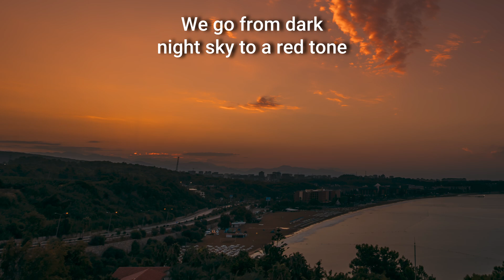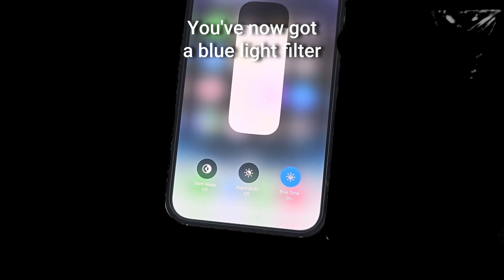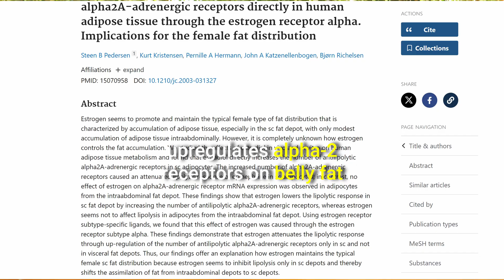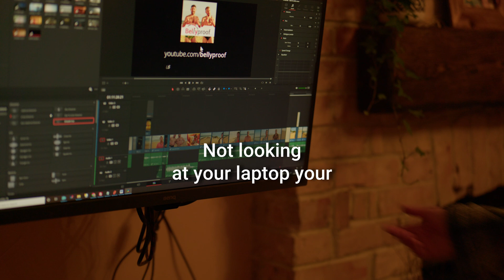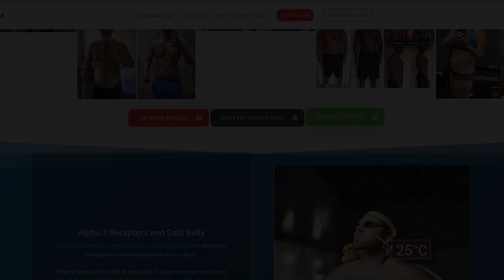🔵 Blue Light Makes Belly Fat More Stubborn | Science-Backed Sleep & Fat Loss Tip 🔬🔥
📱 Late-night screen time can do more than wreck your sleep — it can make belly fat harder to lose

Most people know blue light disrupts sleep. But what you probably don’t know is how it directly affects fat loss, specifically around the belly. This video explains how blue light suppresses melatonin, leading to a cascade of hormonal changes that upregulate stubborn fat receptors (alpha-2 adrenergic receptors), making it harder to burn belly fat.

✅ How blue light impacts melatonin, estrogen, and belly fat
✅ What red light therapy does differently
✅ How circadian rhythm affects fat loss biology
✅ Why sleep quality = stubborn fat accessibility
✅ Real tips to limit blue light and boost fat burning

⏱️ Chapters
0:00 📱 Intro — Cut the Blue Light for Fat Loss
0:29 ❤️‍🩹 Red Light Therapy Explained
0:48 ⚠️ How Blue Light Disrupts Your Brain
1:16 🧃 Blue Light Filters and Timing
1:47 🔬 Belly Fat Connection: Melatonin, Estrogen & a2 Receptors
3:45 ✅ Tips to Reduce Blue Light & Sleep Better